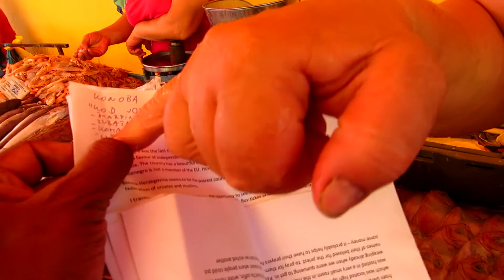Splitt CroatiaMVI 8844